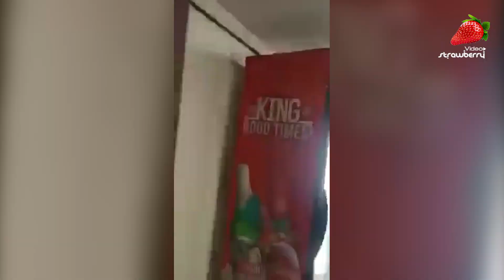വേറെന്തും സഹിക്കും, സാധനംകിട്ടിയില്ലേൽ, ഗാന്ധിനഗർ ബിവറേജിൽ പ്രതികരിച്ച് യുവാവ് Gandhinagar Beverages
ഗാന്ധിന​ഗർ ബിവറേജിൽ നിന്നുള്ള ദൃശ്യം|Gandhinagar Beverages

ഞങ്ങൾ നൽകുന്ന വാർത്തകളും വിശേഷങ്ങളും ഉടനടി അറിയാൻ 👉ഈ ലിങ്കിൽ ക്ലിക്ക് ചെയ്തു ടെലിഗ്രാം ചാനലിൽ ജോയിൻ ചെയ്യൂ 👉
കൂടുതൽ വിശേഷങ്ങൾ Instagram Reels ആയി ഇടുന്നുണ്ട് ട്ടാ .. ഒന്ന് കേറി നോക്കണേ 🤩

Video contains promotional content, Adithi Group & Video Strawberry shall not be liable for any direct, indirect or consequential losses arising out of the contents of the ad. Therefore, use of information from the ad is at viewer's own risk.